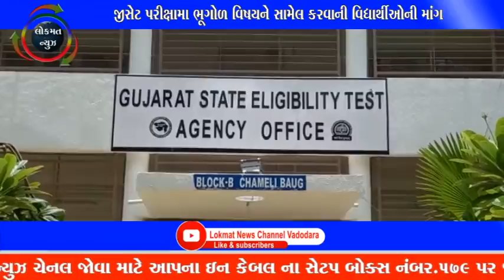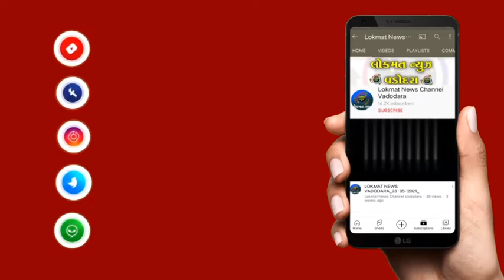જીસેટ પરીક્ષામા ભૂગોળ વિષયને સામેલ કરવાની વિદ્યાર્થીઓની માંગ